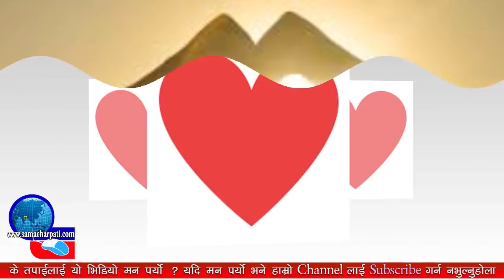मायामा पर्दा स्वास्थ्यमा हुने ९ फाइदा ! 9 things for lover | Scientist fact of love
मायामा पर्दा स्वास्थ्यमा हुने ९ फाइदा यस्ता छन् ! माया गर्ने नगर्ने सबैले हेर्नैपर्ने कुरा - Advantages OF Love